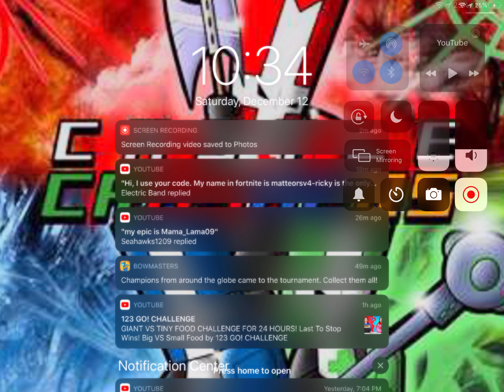Playing evil nun